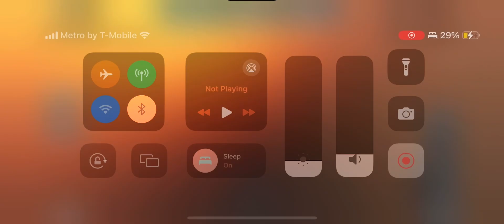Evil R211 Hey Be Nice!